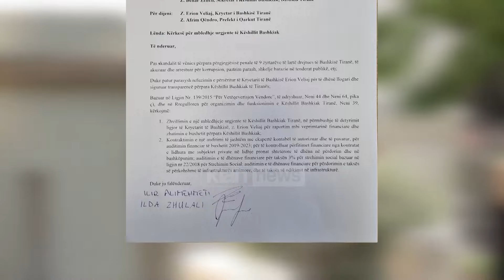Klan News - Tensione në protestën e opozitës para bashkisë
Qytetarët protestuan për herë të dytë para bashkisë së Tiranës, duke kërkuar dorëheqjen e kryebashkiakut Erion Veliaj.

Protesta e organizuar nga Aleanca për Mbrojtjen e Teatrit pas arrestimit të ish-zyrtarëve të Bashkisë së kryeqytetit,u tensionua edhe më shumë kur protestuesit arritën të çanin rrethimin metalik.

Ata tentuan të kalonin edhe kordonin e policisë, por pa sukses pasi në ndihmë të kolegëve të tyre erdhën edhe forcat e ndërhyrjes së shpejtë.

Situata u tensionua pasi anëtarët e Këshillit Bashkiak të opozitës në Tiranë, nuk u lejuan që të futeshin në ambientet e bashkisë për të dorëzuar kërkesat e tyre zyrtare mbledhje Urgjente të Këshillit bashkiak dhe interpleancë me Erion Veliajn si dhe Auditimi i Jashtëm. Për këtë të fundit opozita thotë se ekspertët e pavarur duhet të bëjnë një auditim për buxhetin e vitit 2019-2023 të Bashkisë së Tiranës.

Protesta e cila filloi rreth orës 11:00 u mbyll pas rreth 1 orë e 30 minuta protestë, me paralajmërimin se të tjera protesta do të zhvillohen para Bashkisë së Tiranës.